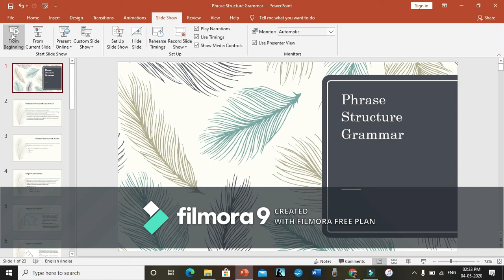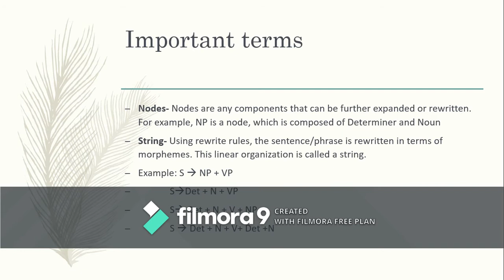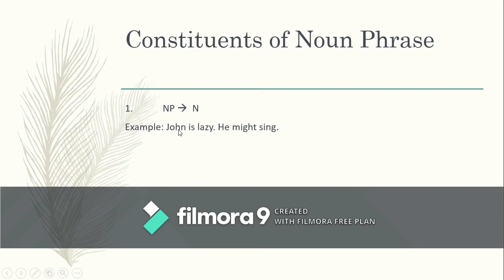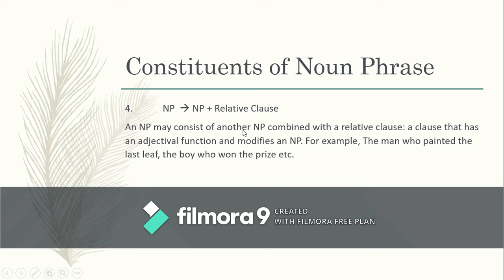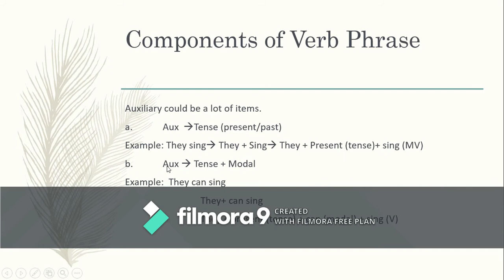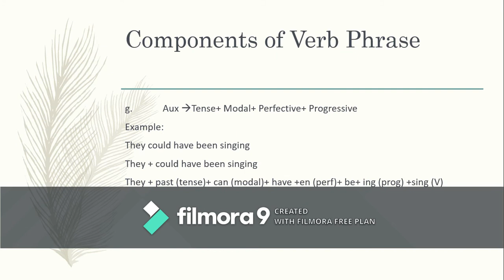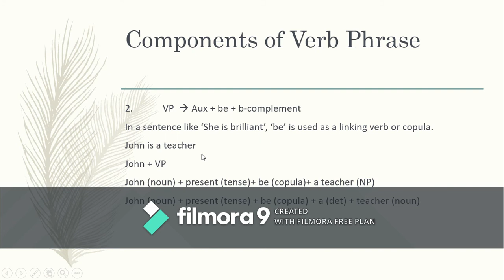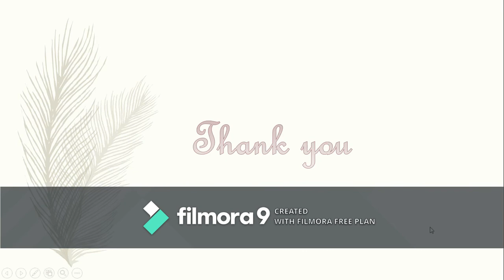Phrase Structure Grammar 1